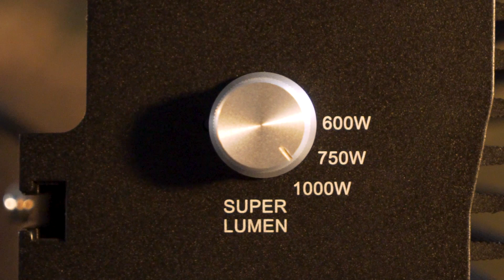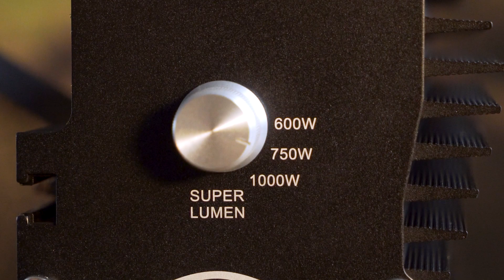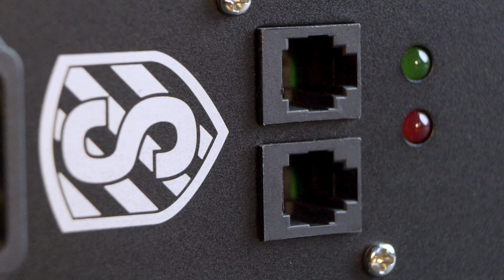LUMINARIA SPECTRA 1000W y SOLARA 1000W SOLUX | HORTITEC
Las luminarias Spectra de 1000W y Solara 1000W de Solux son un kit de iluminación completo para lámparas de doble casquillo, diseñadas especialmente para aplicaciones profesionales.

Tienen un potenciómetro o dimmer situado en el balastro, con el que se puede regular la intensidad de la luz entre los 600W y 1150W. Con la tecnología Smart Step, se puede reducir la salida de una lámpara cuando no se necesita tanta potencia.

La función Super Lumen aumentará la salida de la lámpara de mayor potencia del balastro para lograr el máximo rendimiento de esta. Para aguantar las altas temperaturas de la lámpara, las luminarias llevan integrados unos casquillos cerámicos que son más resistentes que los casquillos de plástico.

Cuentan con una función revolucionaria y única de los productos Solux, denominada Smart Start. Esta función hace que el balasto sea más seguro y fiable cuando se utiliza en aplicaciones de lámparas múltiples automatizadas. El software de control de encendido integrado equilibra completamente el consumo eléctrico. Para ello, enciende una lámpara al mismo tiempo y así evita sobretensiones y picos eléctricos que puedan sobrecargar el circuito de alimentación.

Gracias a la tecnología Soft Start, se prolonga la vida útil de la lámpara evitando su sobrecarga. Cuando el balastro arranca, habrá un retraso fijo de 3 segundos antes del encendido. Después del encendido, habrá una serie de demoras aleatorias de 0 a 2 segundos antes de que se alcance el brillo completo entre 3 y 5 minutos aproximadamente. La tecnología SoftStart también se activará al aumentar y disminuir la potencia de la lámpara mediante la función Smart-Step.

Si la red eléctrica falla, el balastro cuenta con un sistema de re-encendido que evitará que se encienda una lámpara caliente, retrasando su activación en intervalos de 60 segundos hasta que la lámpara se haya enfriado lo suficiente como para volver a encenderse.

Es compatible con todas las lámparas HPS y LEC de alta calidad. Para lograr los mejores resultados, se recomienda usar lámparas como la Solux Pro 1000W HPS y la Solux LEC 1000W.

Tiene un sistema de ajuste de frecuencia para mantener una salida constante independientemente de las fluctuaciones de potencia de entrada y las lámparas envejecidas.
De este modo, también evita el parpadeo de la lámpara.

Cuentan con la posibilidad de adaptar el Master Controller de Solux mediante la entrada y salida RJ14. El cable de interconexión RJ14 viene incluido en todas las luminarias.

La diferencia que existe entre ambas luminarias se encuentra en el reflector.
La luminaria Solara tiene un reflector cerrado, proporcionando una emisión enfocada hacia abajo que maximiza la intensidad de la luz.
Mientras que la luminaria Spectra tiene un reflector abierto con el que se logra una mayor superficie de reflexión y permite disipar mejor el calor gracias a sus aberturas.